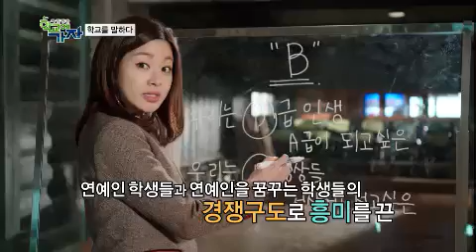학교 2013 - School 2013 특집 '학교에 가자' # 012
Title : School 2013
학교2013 스페셜 방송 '학교에 가자'